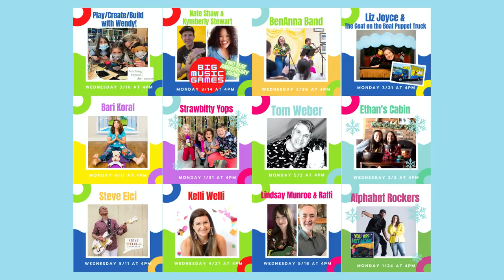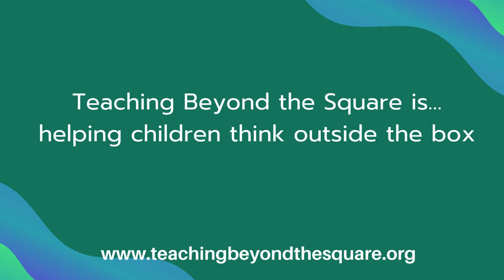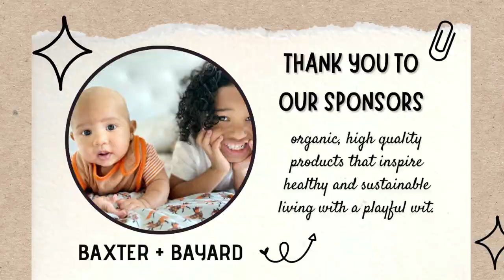SING WITH SUZI 2022: A YEAR OF JOYFUL PROGRAMMING FOR KIDS BY SUZI SHELTON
That's a wrap! Sing with Suzi had a big year in 2022 with 63 livestream shows, featuring over 50 special guests! We shared many adventures and made countless memories - all because of YOU!

Thank you for watching and a big THANK YOU to my incredible special guests and sponsors including Teaching Beyond the Square, Eventage, BAXTER +BAYARD and of course our awesome media sponsors Park Slope Parents!

Can't wait to see what 2023 will bring? Make Sing with Suzi the favorite part of your day! Now viewed in over 70 countries around the globe.  Sing with Suzi celebrates diversity from all backgrounds and abilities and everyone is welcome here.

Streaming live and free o Mondays & Wednesdays on Facebook & YouTube at 4pm (EST).

Video by LT Uroboros - Lian Taylor